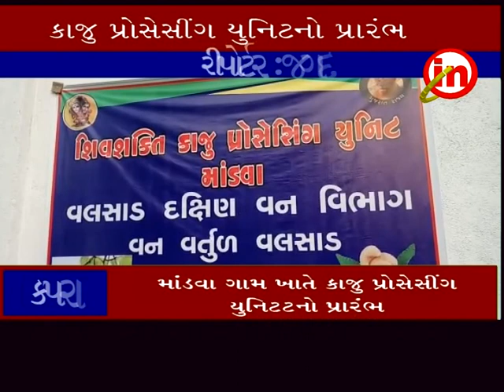કપરાડા ઃ માંડવા ગામ ખાતે કાજુ પ્રોસેસીંગ યુનિટ નો પ્રારંભ